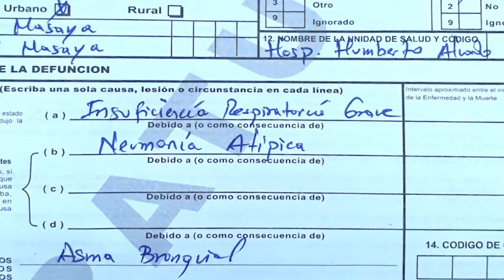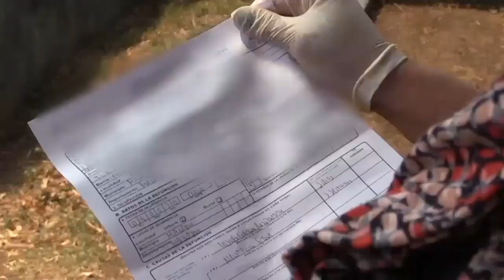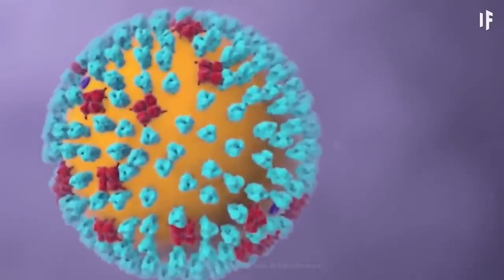Dr. Álvaro Ramírez: Minsa no pudo ocultar más de 14 800 personas que murieron por covid-19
Antes de la pandemia de covid-19 en Nicaragua, que registró su primer caso el 18 de marzo de 2020, fallecían unas 19 personas al día a causa de neumonías, infartos, diabetes, e hipertensión, según el Ministerio de Salud (Minsa). Sin embargo, cuando el SAR-CoV-2 se extendió por todo el país, las muertes diarias por estas causas se elevaron a 37 en 2020 y a 41 en 2021. Esta sobremortalidad, que en dos años sumó 14 815 fallecidos, es atribuible a la covid-19 según expertos en salud pública, aunque durante el mismo período el Minsa únicamente admite 218 decesos.

En su intento sostenido de ocultar el verdadero impacto de la pandemia en Nicaragua, el Minsa ha utilizado estas causas de “comorbilidad” para clasificar las muertes de pacientes que enfermaron de covid-19, como ha confirmado antes CONFIDENCIAL a través de la revisión de certificados de defunción.
En sus reportes, el Minsa cada semana registra la muerte “de personas que han estado en seguimiento (por covid-19), debido a tromboembolismo pulmonar, diabetes mellitus, infarto agudo de miocardio, crisis hipertensivas y neumonías bacterianas”, aunque nunca revela las cifras ni los incluye entre los fallecidos por covid-19, que durante más de un año mantuvo en solo uno cada siete días.
Sin embargo, la sobremortalidad es inocultable, según los mismos datos publicados por el Minsa en el Mapa de Salud de 2020 y 2021, publicados a mediados de febrero de 2022 y analizados por CONFIDENCIAL.
El análisis revela un exceso de mortalidad al comparar las cifras con el año previo a la pandemia, resultando que estas muertes, atribuibles a covid-19, durante 2020 y 2021, son 68 veces mayor al total de fallecidos admitidos por el Minsa, que únicamente reporta 218 muertos a nivel nacional, en esos dos años. Además, esa sobremortalidad –con 14 815 decesos por estas cuatro enfermedades– se eleva a 20 264 si se incluyen otras once “comorbilidades” que también se multiplicaron en ambos años de pandemia.